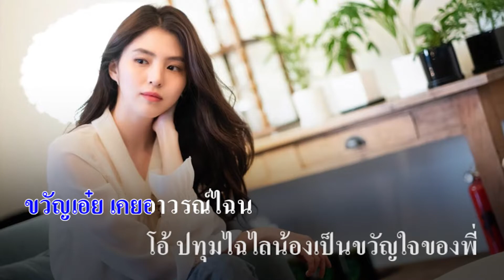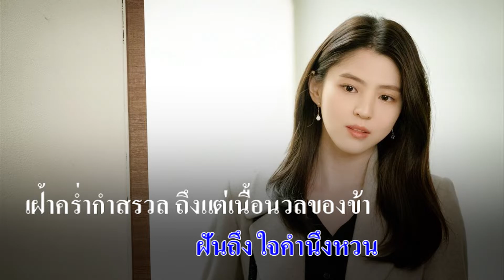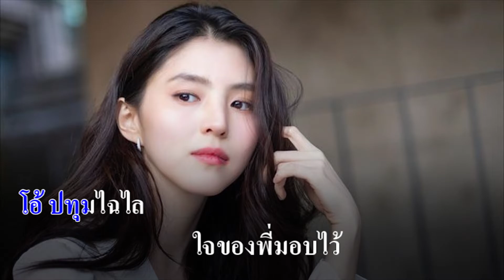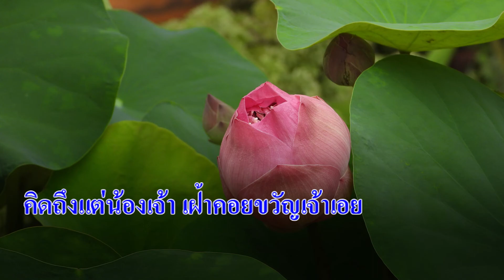ปทุมไฉไล : วินัย จุลละบุษปะ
ปทุมไฉไล

ทำนอง : เวส สุนทรจามร
(ดัดแปลงทำนอง จากเพลงเขมรเป่าใบไม้สองชั้น)
ขับร้อง : วินัย จุลละบุษปะ

ขวัญเอ๋ย เคยอาวรณ์ไฉน
โอ้ ปทุมไฉไลน้องเป็นขวัญใจของพี่
รักรื่นชื่นชม หวังภิรมย์โฉมยุพดี
ใจเดียวเท่านี้
น้องเป็นมิ่งขวัญพี่เฉิดฉวีรัญจวน

ฝันถึง ใจคำนึงหวน
เฝ้าคร่ำกำสรวล ถึงแต่เนื้อนวลของข้า
เหมือนกระต่ายน้อย หลงคอยสอยจันทรา
จันทร์ไม่ลอยจากฟ้า
เหมือนดังกับตัวข้าใฝ่แลหาอนงค์

ร้าวรอนทรวงหนักหักใจไม่ลง
โอ้ ยอดอนงค์
รักของพี่นั้นคง หลงใฝ่
เพียงอาวรณ์หัวใจร้อนรุ่ม
โอ้ ปทุมไฉไล
ใจของพี่มอบไว้
ขอเป็นคู่ขวัญใจชื่นไฉไลภิรมย์

ถึงม้วยดินสิ้นสุดแผ่นสมุทรจ่อมจม
ไม่สิ้นชม รักไม่สิ้นความภิรมย์โฉมเจ้า
เพียงแลมองรักปองใจข่ม
ได้ชมแต่เงา
ชวนให้ใจพี่เหงา
คิดถึงแต่น้องเจ้า เฝ้าคอยขวัญเจ้าเอย